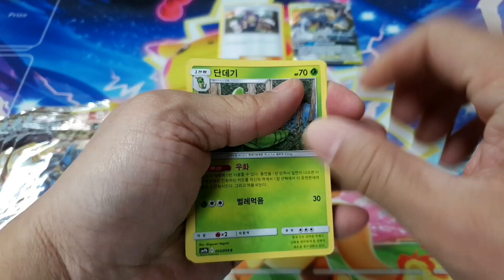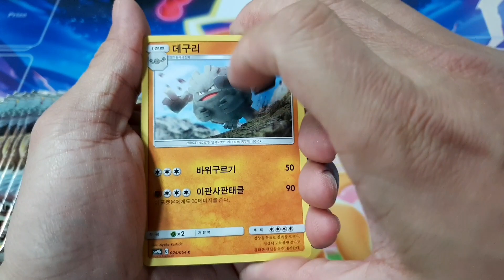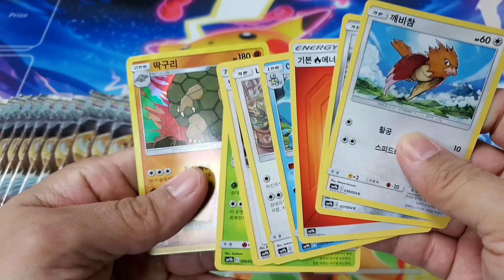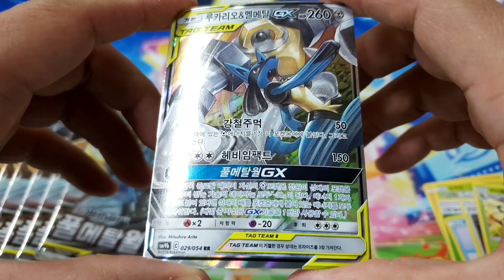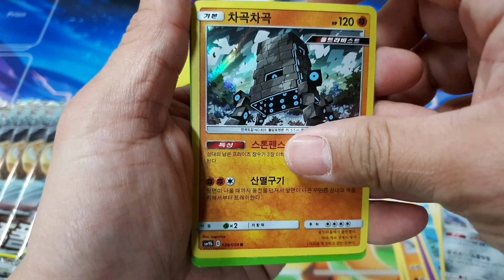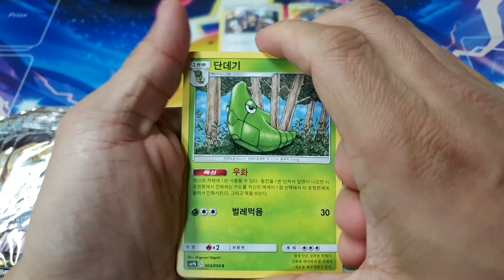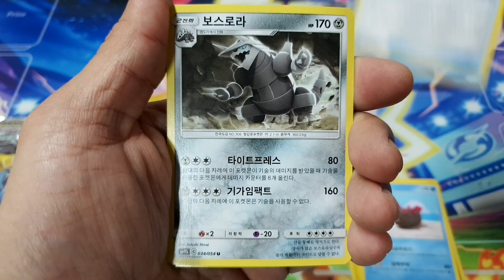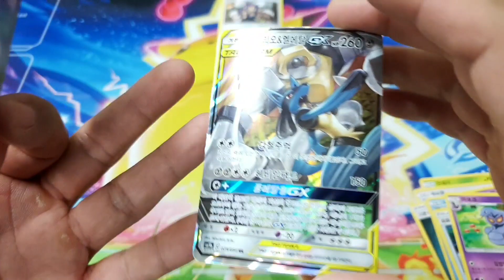[어른애TV]포켓몬카드 까기 썬&문 모든팩 박스로 뜯기 스물두번째 SM9b 풀메탈월 Opening Pokemon All Sun & Moon Booster Box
태그팀 슈퍼레어 Yeah~!

풀메탈월(SM9b)
8장 / 20팩 총160장
팩1,000원 / 박스20,000원
정규번호 054 + @